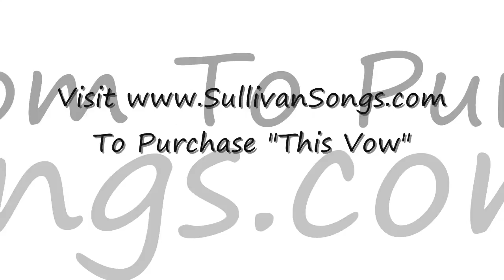Dave Sullivan - This Vow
to purchase "This Vow" by Dave Sullivan. Here you'll find the latest music, albums, lyrics and more.

Become A Fan of Dave Sullivan on Facebook.

Connect with Dave's professional profile on LinkedIn.

"THIS VOW"
This Vow is simply a soothing and relaxing song. It really reaches the heart with the love between two people and their commitment through the good and bad. The song seems to give a message about true love that is forever, something people look for throughout their whole life. Something they desire and want more than anything. This song is a true emotion that goes beyond just the words...